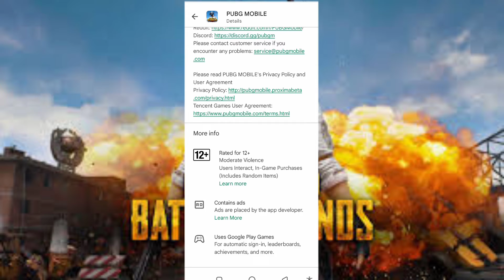PUBG 2.2 Update.How To Update PUBG 2 2 Update.Bgmi 2.2 Update Download